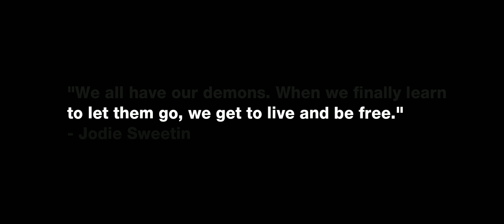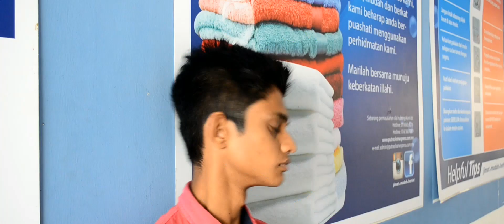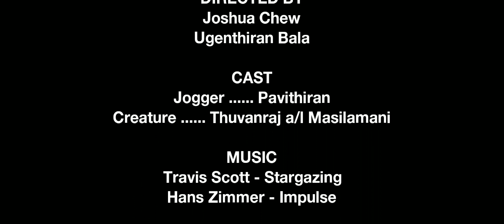Daydream | Ketupat Productions